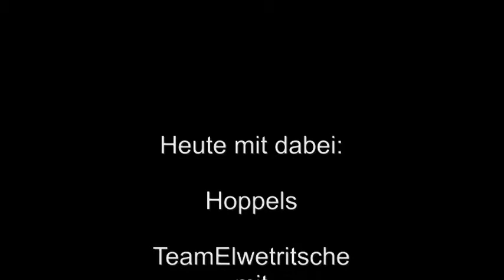GeoCaching - LostPlace - Ente Suess Sauer (GC2QBAX)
Leider ist der Lost Place inzwischen archiviert, aber das gibt uns die Möglichkeit dieses Video, das doch ein paar Spoiler enthält zu veröffentlichen. Zusammen mit den Hoppels (und wackeliger Helmkamera) waren wir Anfang Mai vor Ort.
TeamElwetritsche